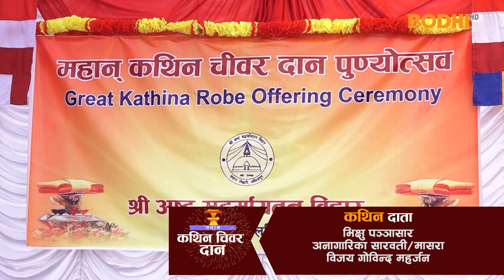KATHINA CEREMONY 2022 | अष्टसत्धर्मायातन विहार | BODHI TV